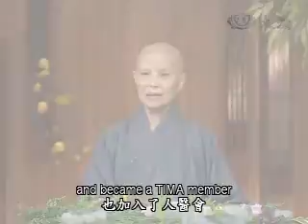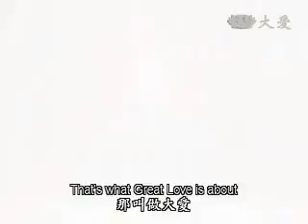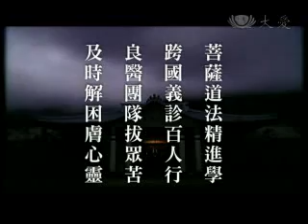20100316-2《人間菩提》妙手仁醫‧跨國義診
菲律賓人醫會醫師多年來走入窮鄉僻壤義診，同樣在海地也有人醫會醫師提供災民義診服務；而昨天是關山分院成立十周年的日子，結合慈善與醫療的小鎮醫院24 小時搶救生命，上人感恩慈濟人與醫護人員日日行在菩薩道上，為搶救生命和苦難而努力。

慈濟關山分院滿10歲了，位在台九線南下331公里處的鄉下醫院，不只24小時提供急重症醫療服務，也解決偏遠地區無醫村的窘境，醫護團隊和志工更趁著假日深入社區關懷貧苦民眾，為花東縱谷寫下一篇篇愛的醫療典範。

慈善醫療並行的使命從台灣起步，至今已深耕到國際。在菲律賓，當地人醫會前往窮鄉僻壤之地，克服簡陋的醫療環境，讓受貧病所苦的居民有機會重拾健康；在海地，慈濟賑災團進行發放，也提供義診服務，甚至還發揮教育的良能。

用愛就能克服種種困難，人間菩薩大醫王恆持初發心，一路堅持從不退轉，發揮專長、利益眾生。